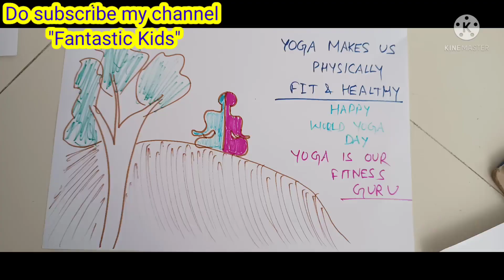How to Draw International Yoga Day Poster Easy step by step/विश्व योग दिवस/21 June Poster#yogaday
World Yoga Day Drawing Easy Steps
Yoga Day Poster Drawing Idea for Project
World Yoga Day Chart Drawing for Project
How to Draw Yoga Day Poster
How to Write Slogan on Yoga Day
विश्व योग दिवस पर चित्र बनाना सीखें || How to Draw International Yoga Day Poster Easy step by step with Fantastic Pallavi.
Drawing On Yoga Day Step by step//Benefits Of Yoga Chart Drawing Idea// Yoga Day Poster Drawing Idea
How to Draw Benefits of Yoga chart for Project
Benefits of Yoga Poster Drawing Idea